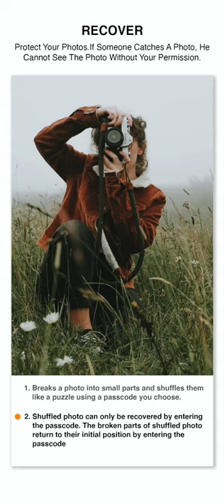Shuffled Photo 100% protection. Protect your photos while sending photos over the Internet.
Our main goal is to protect your photos while sending photos over the Internet. If someone catches a photo, he cannot see the photo without your permission.

• Question 1. How does Shuffles make photos private?
      Answer: Shuffles breaks a photo into small parts and shuffles them like a puzzle using a passcode you choose.

• Question 2. How can shuffled photos be recovered?
      Answer:  A shuffled photo can only be recovered by entering the passcode.  (The broken parts of shuffled photo return
                      to their initial position by entering the passcode )

The format of shuffled photos is JPEG, which means you may send a shuffled photo via social networks, MMS, or email, or you can save it to your device, and nobody can view your photo without your passcode.

Protect your personal photos with a completely new approach that gives them 100% security.